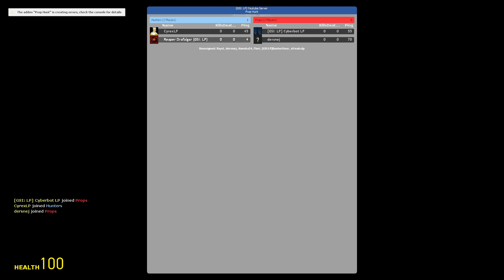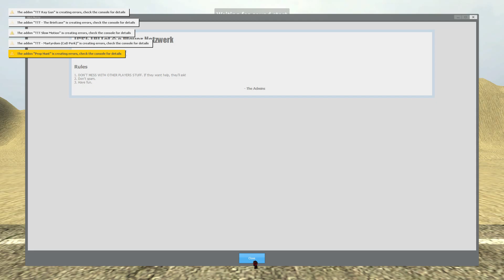Prop Hunt Gmod #007 Die Farm